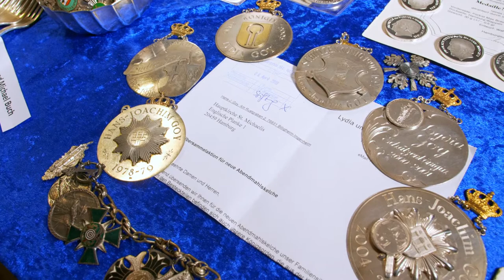Die besten Silbergeschichten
164 Kilogramm echtes Silber haben Michel-Freunde für die neuen Abendmahlkelche gespendet. Welche Geschichten und Erinnerungen stecken hinter den persönlichen Silberschätzen?